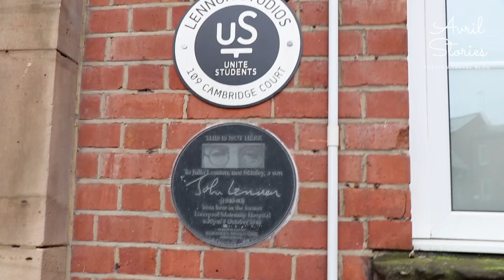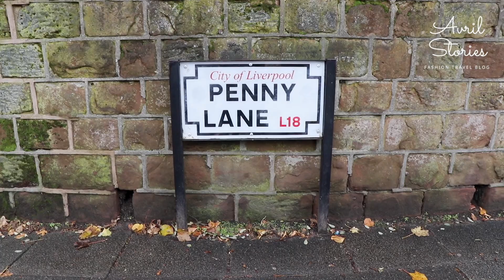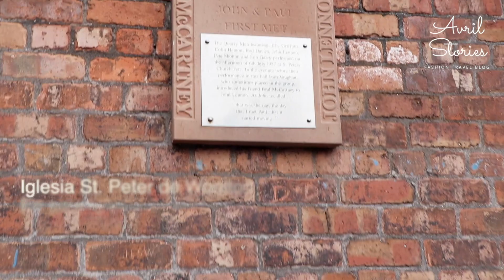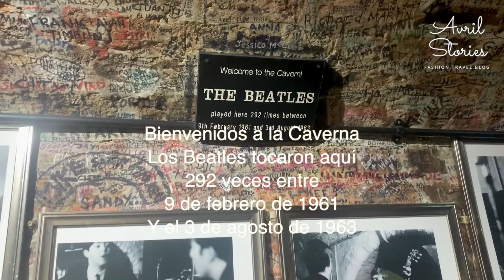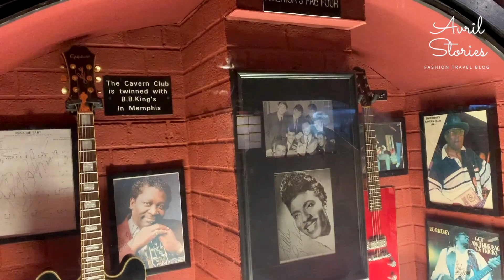Strawberry Fields abre al público| Liverpool Tour de Los Beatles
En este video hicimos el tour de los Beatles en los taxis Fab Four Taxi Tour en Liverpool, un destino que recomiendo mucho si son fans de esta banda, en lo personal me gustó mucho ya que si soy bastante fan y fue increíble visitar los lugares donde se inspiraron para crear las famosas canciones como Penny Lane y Strawberry Fields Forever. Mi parte favorita es el momento en el que visitamos La Caverna, lugar donde se dieron a conocer y tocaron 292 veces. Esto es tan solo una probadita de lo que puedes ver en Liverpool y en el tour.